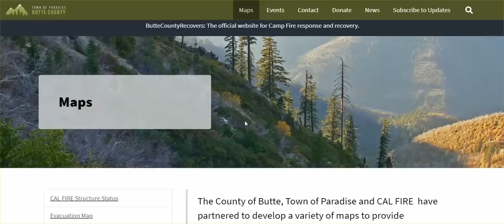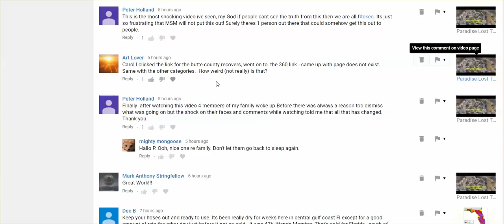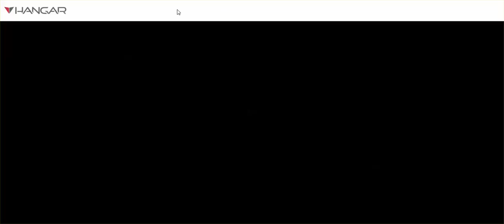CA Fire: Proof Directed Energy Weapons Destroyed 11,0000+ Homes, Not A Wildfire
Butte County recovers.org link works for me, but not for everyone.